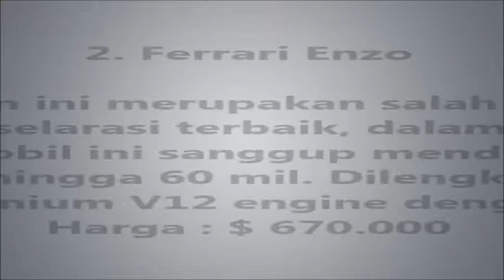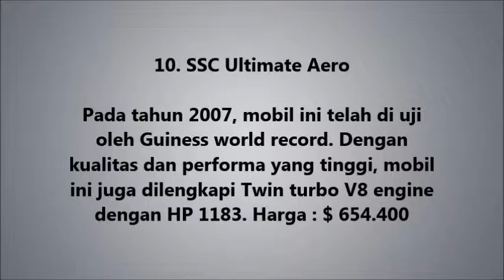10 Mobil Hypersport Paling Gagah di Dunia